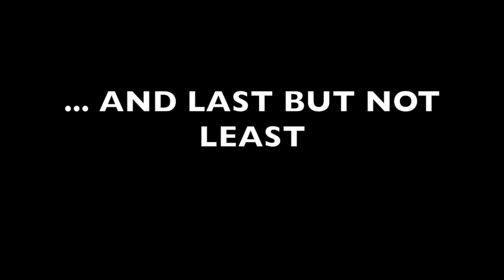Quarantine Shred 2020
The Quarantine Shred 2020 project is a giant remote jam session, where two dozen guitarists from all over came together virtually to shred while we are staying apart. The project is dedicated to the memory of Adrian Mejia. Adrian was a photographer and videographer who chronicled the Los Angeles metal scene.

The "band" on this recording is:
Charlie Koryn - drums
Christian La Rocca - rhythm and bass guitar

Thanks to all the players and to anyone who listens!